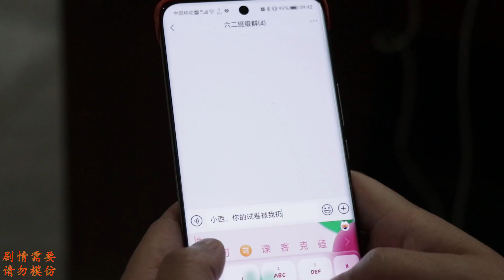老师莫名其妙解散班级群，罪魁祸首竟然是一个机器人，怎么回事？